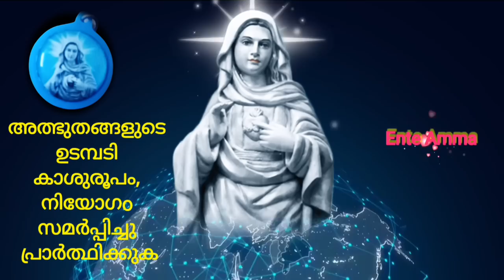പ്രാർത്ഥിച്ചു തീരും മുൻപേ അത്ഭുതം കണ്ടിരിക്കും l Kreupasanam miracle prayer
ഓ, എന്റെ ദയാലുവായ പരമാധികാരി, അങ്ങയുടെ സ്നേഹത്തിനു വേണ്ടി, നിന്നെ എന്നേക്കും സേവിക്കാൻ ഞാൻ എന്നെത്തന്നെ പ്രതിജ്ഞാബദ്ധമാക്കുന്നു, മറ്റുള്ളവർക്കും നിങ്ങളെ സ്നേഹിക്കാൻ എന്റെ എല്ലാ ശ്രമങ്ങളും നടത്തുന്നു. എന്റെ എല്ലാ പ്രതീക്ഷകളും എന്റെ എല്ലാ രക്ഷയും ഞാൻ നിന്നിൽ അർപ്പിക്കുന്നു.

കരുണയുടെ മാതാവേ, അങ്ങയുടെ ദാസനായി എന്നെ സ്വീകരിക്കുകയും അങ്ങയുടെ സംരക്ഷണത്തിൽ സ്വീകരിക്കുകയും ചെയ്യുക. നിങ്ങൾ ദൈവത്തിന്റെ മേൽ വളരെ ശക്തനായതിനാൽ, എല്ലാ പ്രലോഭനങ്ങളിൽ നിന്നും എന്നെ വിടുവിക്കുക അല്ലെങ്കിൽ മരണം വരെ അവയെ കീഴടക്കാനുള്ള ശക്തി എനിക്ക് ലഭ്യമാക്കുക.

എന്റെ അമ്മേ, ദൈവത്തോടുള്ള നിനക്കുള്ള സ്നേഹത്താൽ, നീ എന്നെ എപ്പോഴും സഹായിക്കണമെന്ന് ഞാൻ പ്രാർത്ഥിക്കുന്നു, എന്നാൽ എല്ലാറ്റിനുമുപരിയായി എന്റെ ജീവിതത്തിന്റെ അവസാന നിമിഷത്തിൽ. സ്വർഗത്തിൽ എന്നെ സുരക്ഷിതനായി കാണുന്നതുവരെ എന്നെ കൈവിടരുത്, നിങ്ങളെ അനുഗ്രഹിക്കുന്നതിനും നിത്യതയ്‌ക്കായി നിങ്ങളുടെ കരുണകൾ പാടുന്നതിനും ഞാൻ വ്യാപൃതരാണ്. ഇതാണ് എന്റെ പ്രതീക്ഷ.

ആമേൻ.”
ഓ മറിയമേ, രക്ഷയുടെയും പ്രത്യാശയുടെയും അടയാളമായി നീ ഞങ്ങളുടെ യാത്രയിൽ തുടർച്ചയായി പ്രകാശിക്കുന്നു.

രോഗികളുടെ ആരോഗ്യമേ, ഞങ്ങൾ നിങ്ങളെത്തന്നെ ഭരമേൽപ്പിക്കുന്നു.

കുരിശിന്റെ ചുവട്ടിൽ നിങ്ങൾ യേശുവിന്റെ വേദനയിൽ ഉറച്ച വിശ്വാസത്തോടെ പങ്കുചേർന്നു.

റോമൻ ജനതയുടെ രക്ഷയേ, ഞങ്ങൾക്ക് എന്താണ് വേണ്ടതെന്ന് നിങ്ങൾക്കറിയാം.

നിങ്ങൾ ഗലീലിയിലെ കാനായിൽ ചെയ്തതുപോലെ നിങ്ങൾ നൽകുമെന്ന് ഞങ്ങൾക്ക് ഉറപ്പുണ്ട്.

പരീക്ഷണത്തിന്റെ ഈ നിമിഷത്തിനു ശേഷം സന്തോഷവും വിരുന്നും തിരികെ വന്നേക്കാം.

ദൈവിക സ്നേഹത്തിന്റെ മാതാവേ, പിതാവിന്റെ ഇഷ്ടത്തോട് അനുരൂപപ്പെടാനും യേശു പറയുന്നതു ചെയ്യാനും ഞങ്ങളെ സഹായിക്കേണമേ:

Ente Amma,
കൃപാസനം മരിയൻ ഉടമ്പടി ധ്യാനം ഫാദർ വി പി ജോസഫ് വലിയവീട്ടിൽ,
Kreupasanam marian udampadi dhyanam fr vp joseph valiyaveettil,
Kreupasanam marian shrine,
Kreupasanam,
Kreupasanamlive,
Kreupasanam fr vp joseph valiyaveettil,
Kreupasanam Sakshyangal,
Udampadi,
Kreupasanam shayana prarthana,
Kreupasanam prakthisheekarana prarthana,
Light a candle prayer in malayalam,
Kreupasanam marian shrine,
Jesus,
Bibleverse,
Catholic prayer,
Christian prayer,
powerful prayer,
miraculous prayer,
prayer,
Marian,
Youtube video,
Prayer for healing,
Prayer for financial,
bibleverse,
motivational,
church,
faith,
financialmiracleprayer,
money miracle prayer,